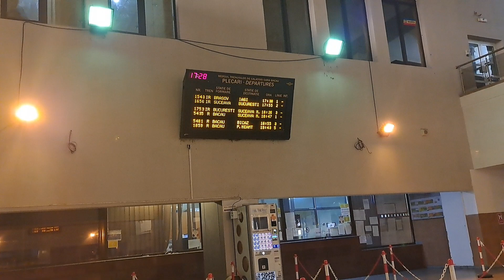Locomotiva 060-EA 030 cu IR 1543 Brașov-Iași, în gara Bacău + anunțuri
Îmi cer scuze dacă se repeta de 2 ori primul anunț. Am incercat pe cât posibil sa prind și jingle-ul ce anunță începutul anunțului.

0:00 Anunț tren IR 1543 #1 (Brașov-Sfântu Gheorghe-Baile Tușnad- Miercurea Ciuc-Siculeni-Ghimes - Comănești- Onești- Adjud-Bacau - Roman - Târgu Frumos-Iasi) CFR Călători
1:18 Anunț tren IR 1543 #2 (Brașov-Iasi) - operat de CFR Călători
1:38 Momentul sosirii trenului IR 1543 Brașov-Iași (tractat de Locomotiva EA 030, depou Brașov) , operator CFR Călători (ora 17:42, +6 min întârziere)
3:28 Locomotiva 060-EA 030, depou Brașov, cu IR 1543 Brașov-Iași, operator CFR Călători, părăsind statia Bacău

Data filmarii: 23 octombrie 2024